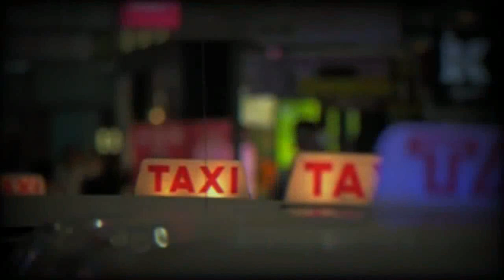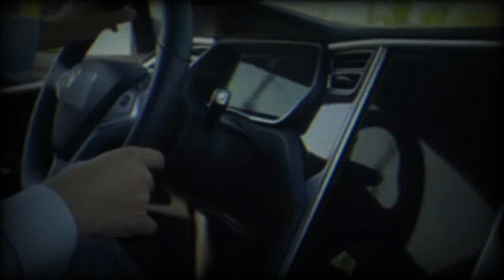SARFAROSH DANNY-EP1035-First Khan's spy mission successful